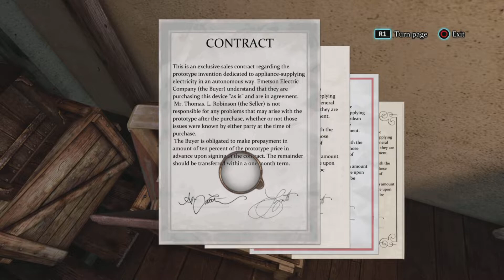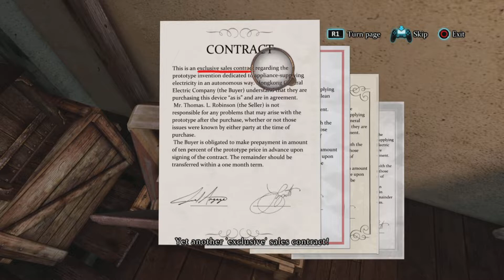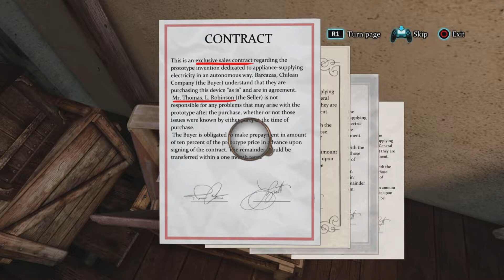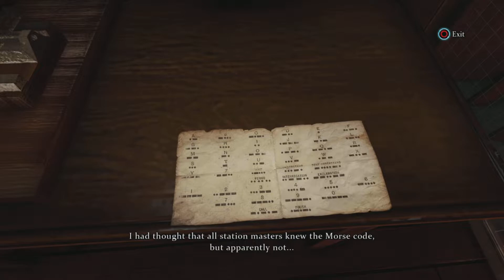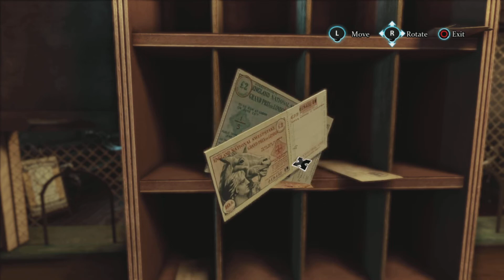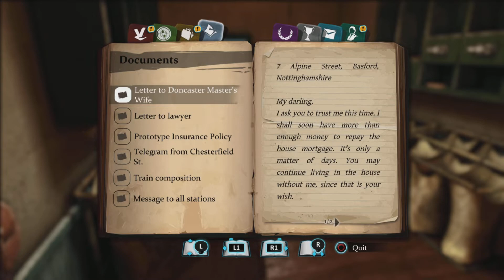Sherlock Holmes: Crimes and Punishment Part 6